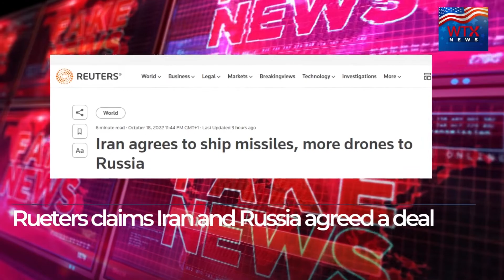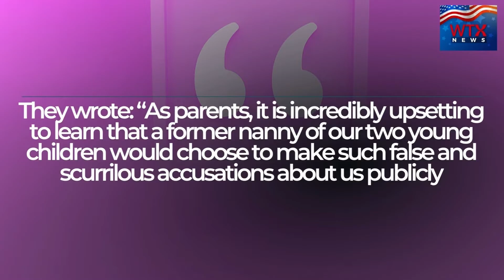Arizona governor candidate refuses to say if she will accept midterms result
The Republican gubernatorial nominee in Arizona, Kari Lake, refused to say whether she would accept the results of the election if she loses in November.